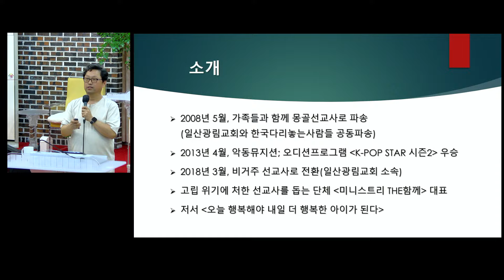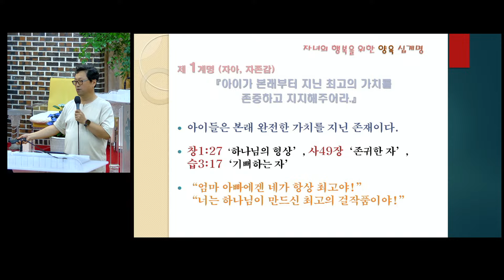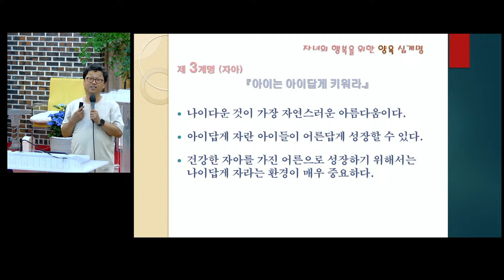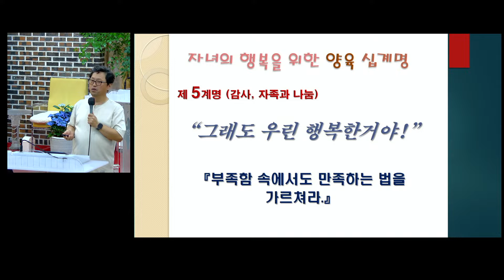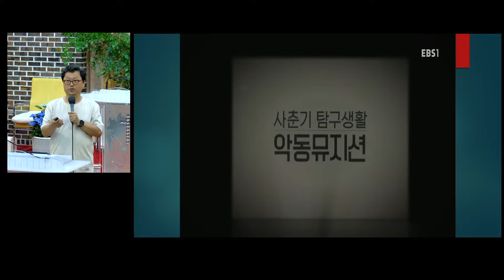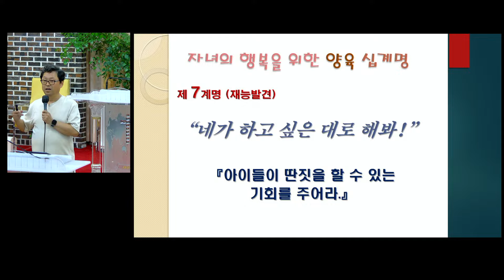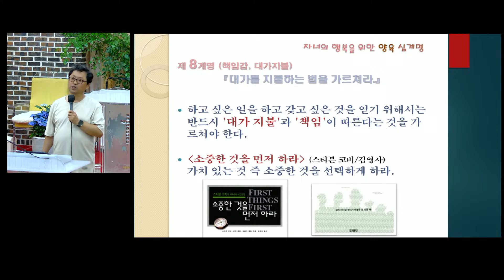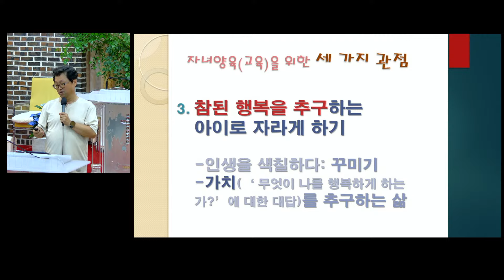자녀 양육 세미나 / 이성근 선교사(AKMU 아버지) / 2024년 5월 25일